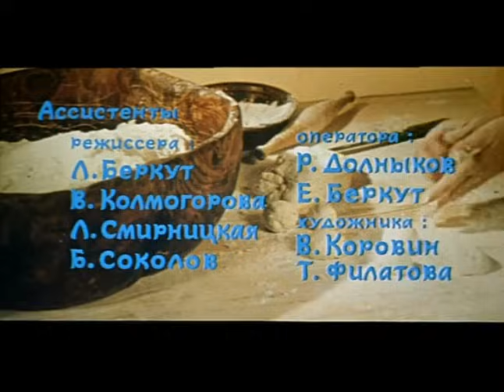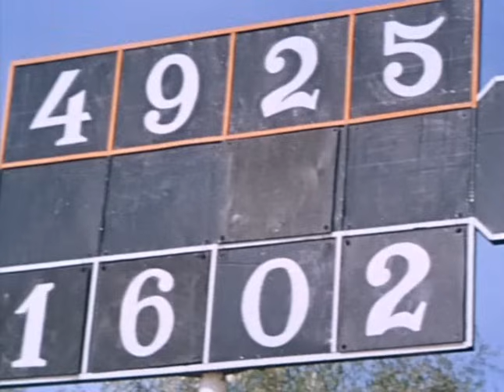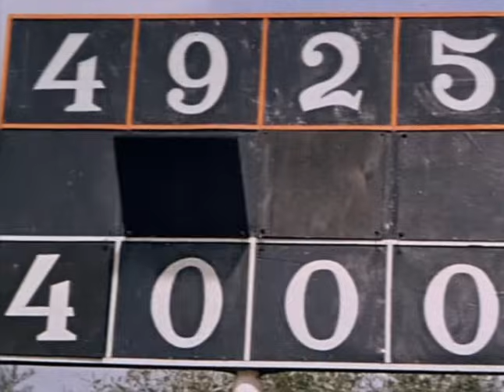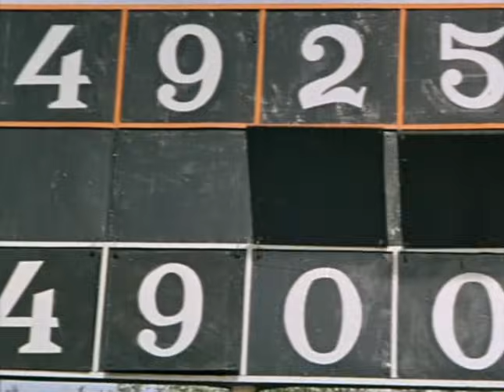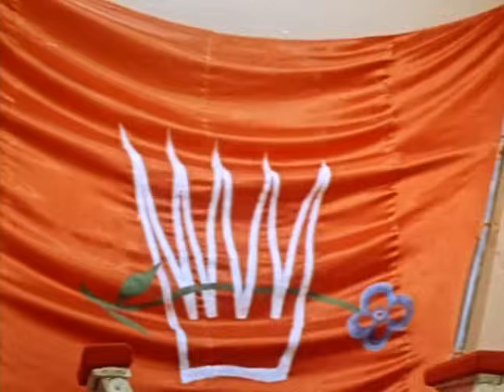Самый сильный (1973) фильм смотреть онлайн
В небывалом Царстве, в невиданном Государстве жили-были старик со старухой. Долго прожили, а детей не нажили. Однажды слепил дед из теста куколку, положил на печь, а из куклы вдруг ребенок родился, да не простой! Рос не по дням, а по часам, пил и ел за семерых! Вымахал в здоровенного, очень сильного и очень дерзкого парня. Одно огорчало стариков - не было у их сына сердца, из теста сделан все-таки. Как-то встретил богатырь соседскую девушку-красавицу, из озорства полюбезничал с ней, а она уж подумала: влюбился, мол. Да и сама полюбила богатыря. Не знала красавица тогда еще, что нет у парня сердца... А тому скучно стало дома сидеть со стариками, и отправился он, как говорится, мир поглядеть, да себя показать...

Самый сильный (1973) фильм

Жанр: Сказка
Год выпуска: 1973
Производство: Свердловская киностудия
Продолжительность: 01:18:48

Режиссёр: Олег Николаевский
Сценарий: Ярослав Филиппов
Оператор: Василий Кирбижеков
Композитор: Евгений Стихин
Художник: Владислав Расторгуев
Монтаж: Т. Протопопова
Директор фильма: Павел Смердев

В ролях:
Николай Мерзликин, Татьяна Клюева, Владимир Довейко, Евгений Весник, Капитолина Ламочкина, Павел Федосеев, Ирина Кмит, Юрий Мельницкий, Сергей Николаев, Е. Поликанин, Аркадий Пышняк, Константин Максимов, Александр Ильин, Даниил Нетребин, Валентина Савельева, Г. Билль, Е. Бугров, Владимир Дубровский